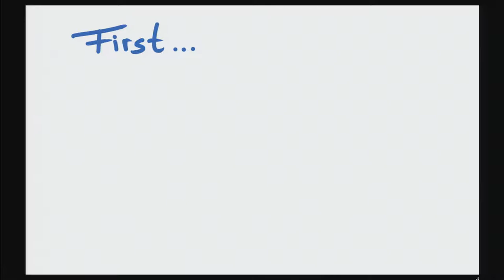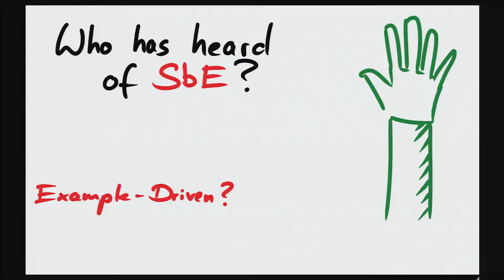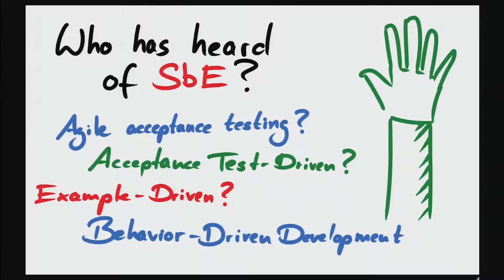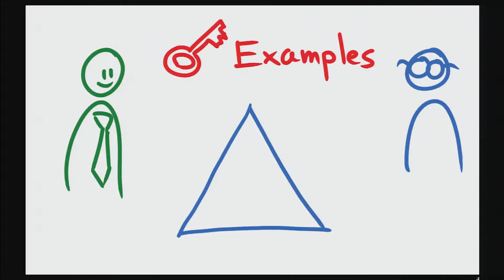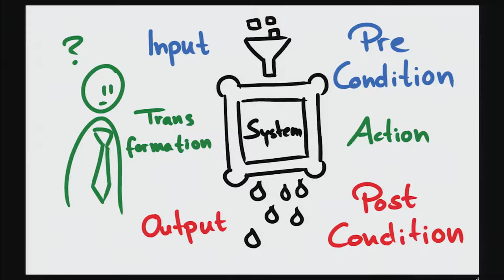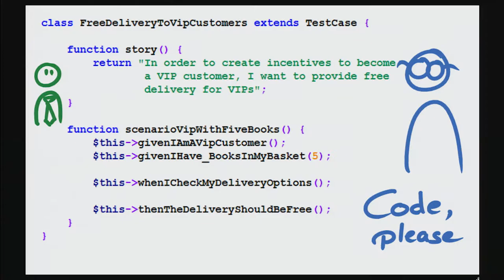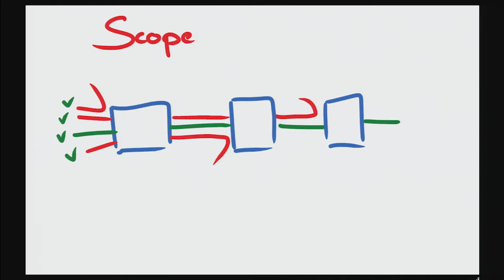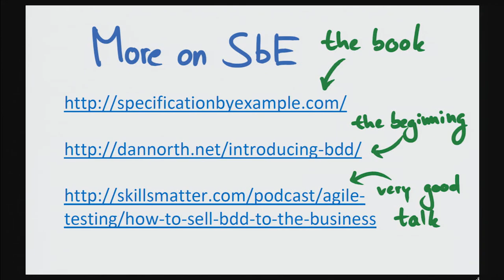DPC2017: Making BDD Work for you - Nikolas Martens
Adopting new methods and technologies is always hard. And it's even harder to know if it's worth the effort. Behaviour-Driven Development promises to let you spend more time coding and less time pulling your hair out by increasing collaboration and thus trust between developers and business stake holders. Although with all the tools and process BDD seems to require, its implementation costs are often deemed to high.

But BDD can work without any special tools or dramatic process changes. This talk gives you a hands-on introduction to Behaviour-Driven Development - aka Specification by Example - and shows you a light-weight or even guerrilla-like approach of making it work for you, in your project, with your tools.

This talk was given at the Dutch PHP Conference in 2017, organised and hosted by Ibuildings. for more information.